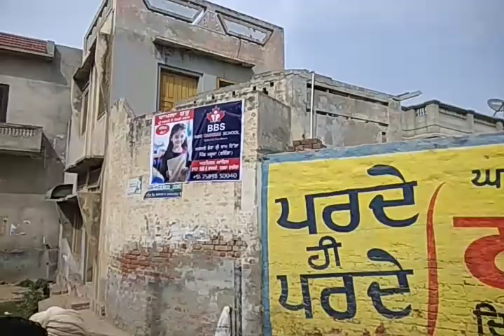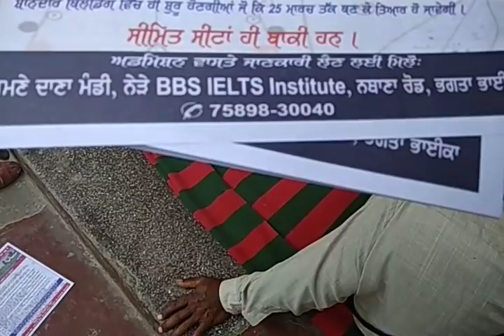BBS Indo Canadian School, vill Maluka, Bathinda Nukkar Natak